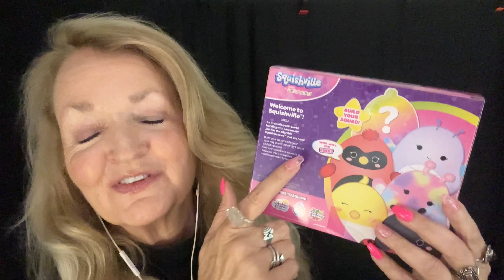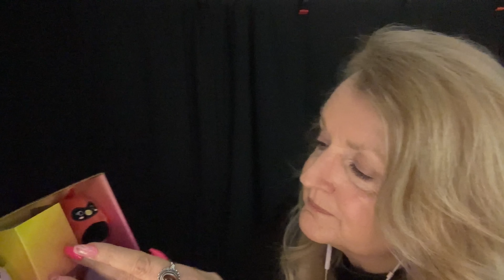ASMR Helping You Fall Asleep Personal Attention Roleplay 💤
Helping you fall asleep with Squishmallows, soft whispers, lavender spray, brushing your hair and hand movements.
Rea Moon ❤️🌜
My beautiful nails came from  - A Touch Of Magic Store 💅🏻

Squishville Squishmallows
Squishmallow Adela the Basset Hound

Get Discounts on Tesla